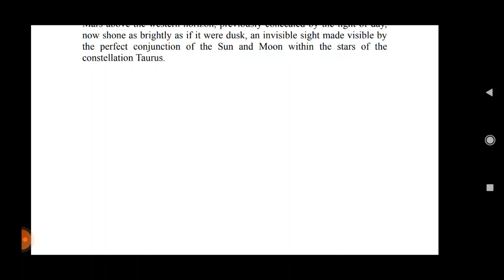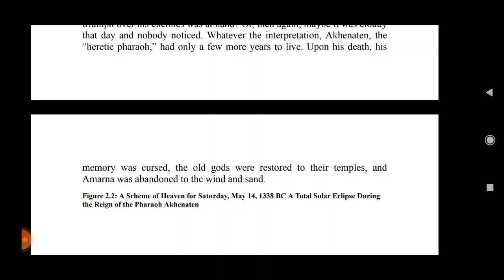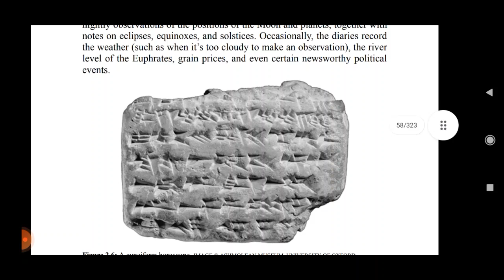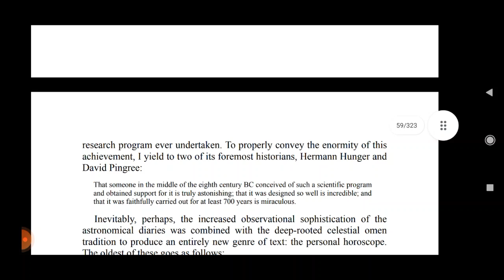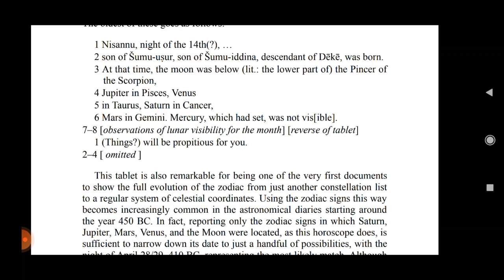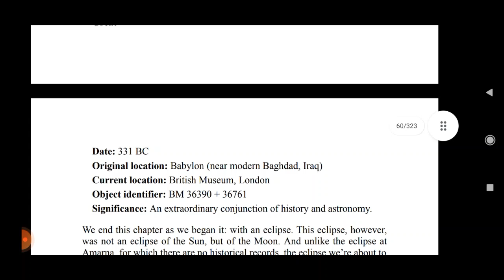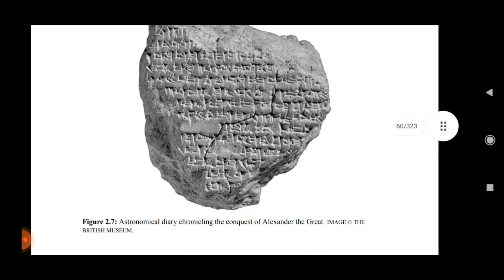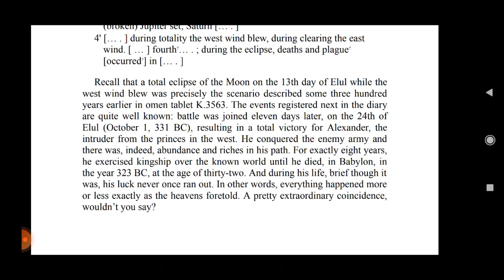Alexander Boxer: A Scheme of Heaven (ch. 2: From Obscure Beginnings)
Boxer, A. 2020. A Scheme of Heaven. London: Profile Books Ltd.

ch. 2: From Obscure Beginnings